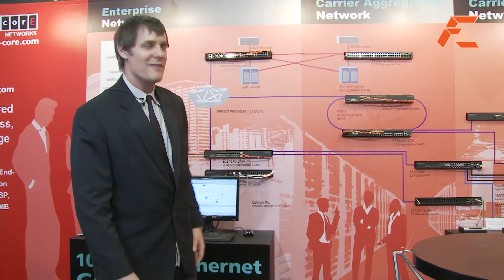Edge-core Layer-2 & Layer-3 Network switches @ Computex 2011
Edge-Core presents some layer-3 aggregation switches for ISP's and carriers, together with layer-2 access switches and Layer 2 PoE switches with a 10Gb Ethernet switch for Data centres. hey are also featuring their Network management software called EZ View-PRO. The wide spectrum of products caters to data centres all the way to small businesses. Transforming the way the world connects.